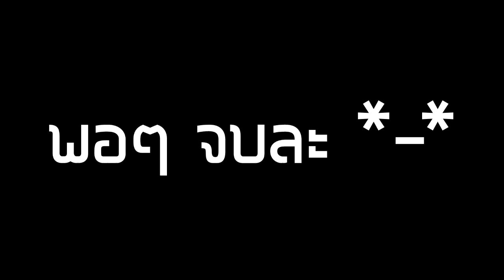คนอวด Garry's Mod Special Episode เกรียนแมพผี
แขกรับเชิญต่อไปอาจเป็นคุณ!!

แมพหน้าหลอนนกว่าเดิมแน่ !!!